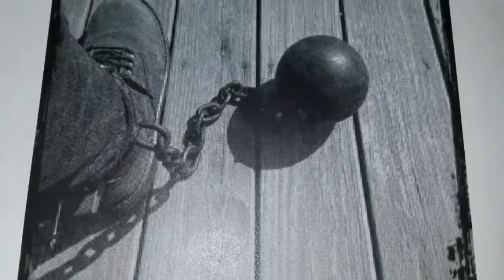Whole Grain As A Metaphor- Daily Toast Umoja 65171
We toast our ancestors and then discuss the principle of the day. I use whole grain to talk about culture building, and SelfMastery. I surprised myself on this one. For those that sawthe toast on FB and want to get straight to the information jump to about 18:30.